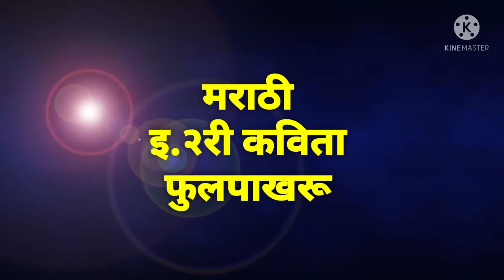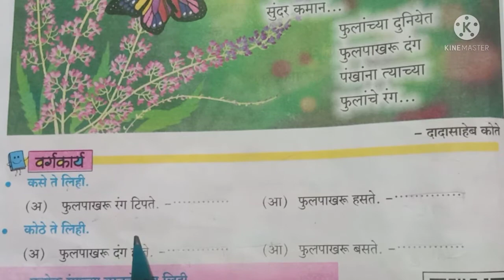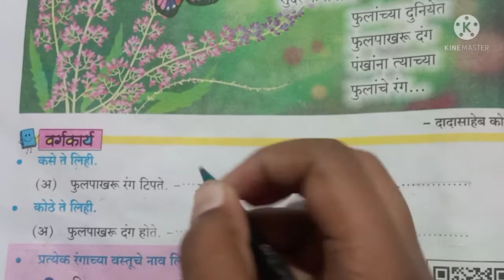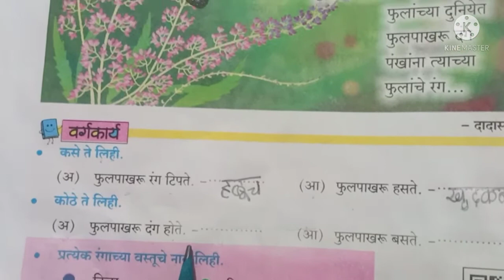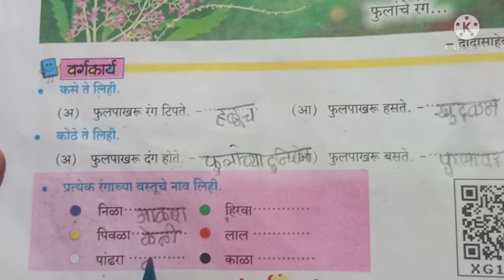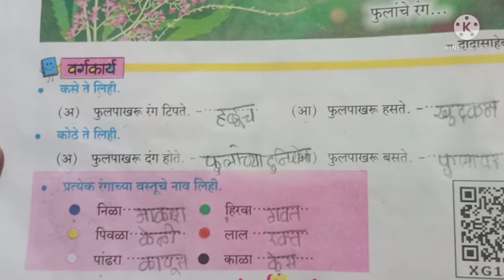मराठी इ.2 री ची फुलपाखरू | Marathi Class 2nd poem Fulpakharu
Marathi  Class 2nd poem  Fulpakharu
मराठी इ 2री ची कविता  फुलपाखरू
मराठी कविता
कवी दादासाहेब कोते